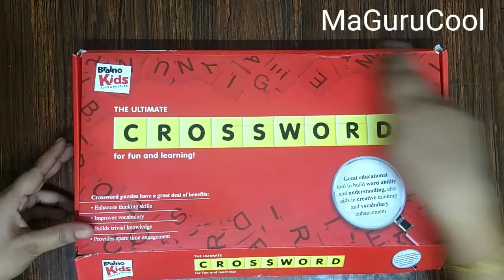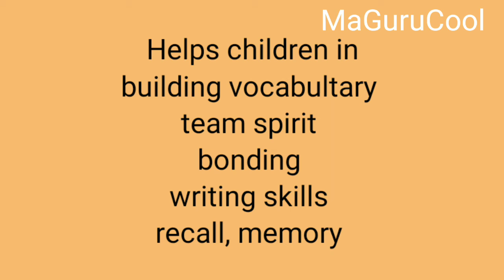English vocabulary (Kannada)/ play n learn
It's a crossword/ scramble inspires chit game .can be played by 31/2 yrs + to 60 yrs , try even in kitty parties too .  The number of chits from a-z(sets) should increase based on the group size . If 10 ppl are playing then make atleast 8 sets of a-z . Play as many rounds as possible the person who has made as the most numver of meaningful words wins .